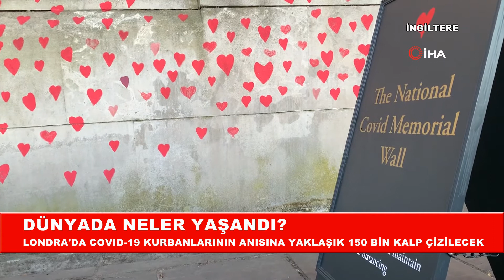Dünya Turu 30.03.2021